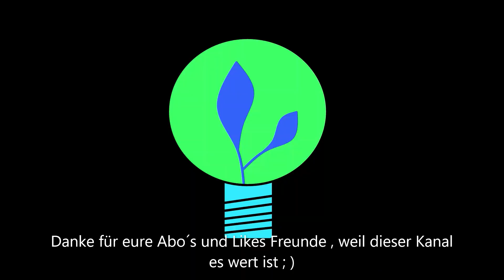🍓 Erdbeersäule Erdbeerturm Erdbeerrohr die erste Ernte 🍓🚀 XY9777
DANKE FÜR EURE ABO´S !!! DANKE FÜR DIE LIKES !!!
Erdbeersäule
Erdbeerrohr
Erdbeerturm
Erdbeerturm, Pflanzturm, Erdbeerrohr selber bauen
Vertikale Garten für Erdbeeren selber bauen
Erdbeerturm Strawberry - Erdbeeren auf kleiner Fläche
Strawberries in a PVC pipe Erdbeeren in einem PVC-Rohr
Erdbeeren im Rohr Pflanzen
Vertikalen Garten für Erdbeeren selber bauen
Erdbeerturm selber bauen - Anleitung
Erdbeerturm Erdbeer Anbau im Garten
Abflussrohr als Erdbeer-Rohr oder Erdbeer-Turm
Vertikaler Garten für Gemüse selber machen
Bauanleitung Salatbaum
 VORTEILE SIND VIELE ERDBEEREN AUF KLEINSTEN RAUM NUR EINMAL GIEẞEN BEI 21 PFLANZEN SAUBERE ERDBEERPFLANZEN UND BEEREN SCHNECKEN KOMMEN NICHT SO SCHNELL DRAN HÖHERE SONNEN BESTRAHLUNG GREENSYSTEM WALL GREENHOUSE GEMÜSEMAUER GEMÜSEGARTEN ERDBEERBAUM HORIZONTALER VERTIKALER GARTEN
HOCHGARTEN WALL GARDENING MAUERGARTEN ERDBEEREN MIT SYSTEM PFLANZEN GARDEN ERDBEERTURM ERDBEERBAUM VERTIKALER GEMÜSEROHR BLUMENROHR BAUANLEITUNG WORKSHOP VERTIKALER GARTEN SALATSÄULE TOPFGARTEN WASSERROHR FÜR ERDBEEREN ERDBEERTURM ERDBEERMAUER ERDBEERWAND ERDBEERKASTEN VERTIKALE BLUMENROHRE BALKON HOCHBEET ALTERNATIVE GÄRTEN HOCHGARTEN SPARGARTEN VERTIKALE WAND PREMIUM ERDBEEREN FÜR ALLE GERMANY RUSSIA USA CHINA INDIA ITALY FRANCE PORTUGAL SPAIN UKRAINE BELARUS SINGAPORE AUSTRIA SWITZERLAND NETHERLANDS BELGIUM POLAND LUXEMBOURG UNITED KINGDOM IRELAND PAKISTAN TURKEY SERBIA NORWAY CROATIA BULGARIA THAILAND BRAZIL JORDAN UNITED STATES MEXICO GREECE INTERNATIONAL FREE ENERGY STRAWBERRY COLUMN ERDBEERBAM MORE VERTICALLY COOKED HIGH-LEVEL GARDEN
vertikale gärten vertikaler garten more vertically cooked high-level garden ERDBEEREN IM WASSERROHREN ANPFLANZEN balcony garden BALKONGARTEN
Erdbeerturm Pflanzturm vertikaler Garten für Erdbeeren oder Blumen
Strawberry tower- Erdbeerturm - Flower tower
Erdbeerturm selber bauen
Erdbeerturm Erdbeer Anbau im Garten und auf dem Balkon
Erdbeerturm Sissi Strawberry - Erdbeeren auf kleiner Fläche anpflanzen